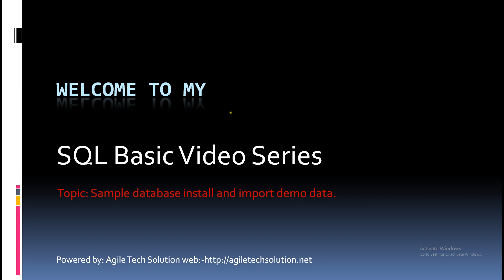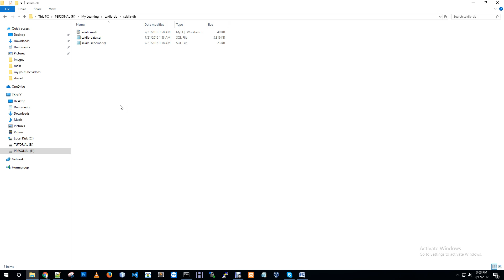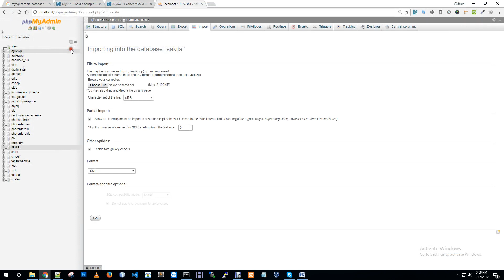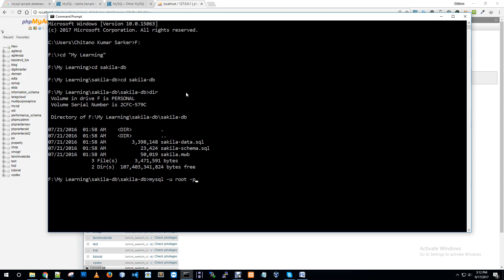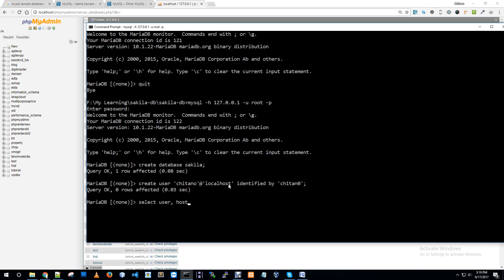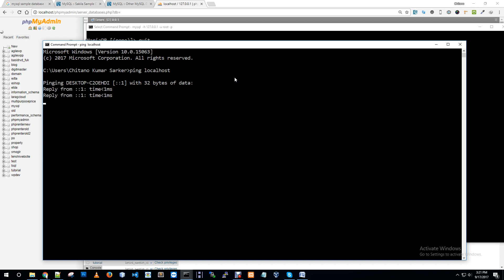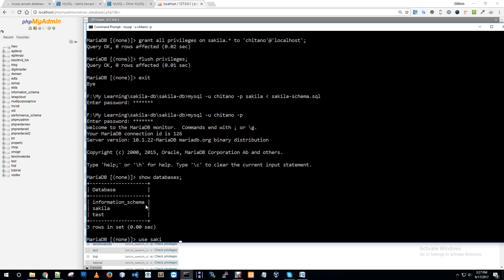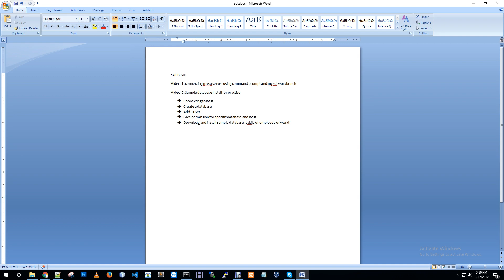create user, create database, connect host, import sample db using command prompt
How to connect mysql host, create database, import sample database schema and data, create user, grant access to specific database.